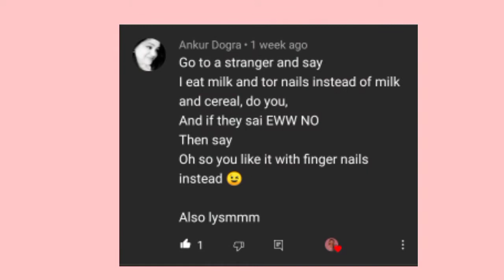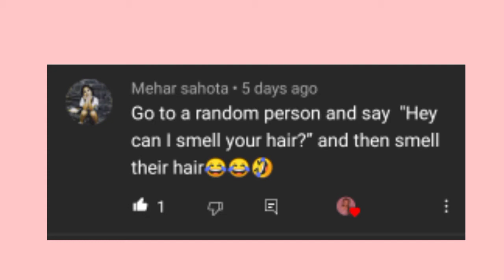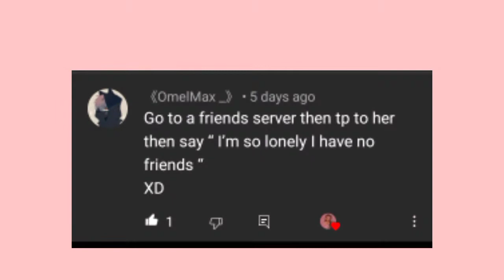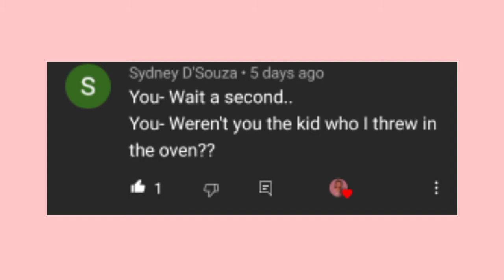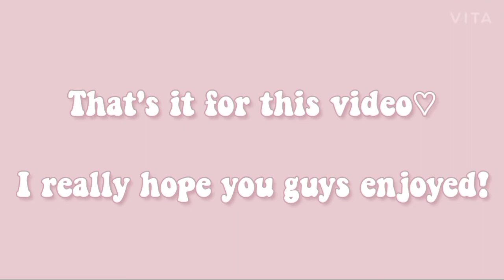Using your comments to prank people! Roblox♡ Prxncess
✧*.♡°｡ ᴏᴘᴇɴ ᴍᴇ ｡°♡.*✧

Hey guys! Hope you all are doing fine ♡

I had a lot of fun filming this video!
And would love to do a part 2
Also don't forget I post every Friday♡

Once a week. (Sometimes even twice)